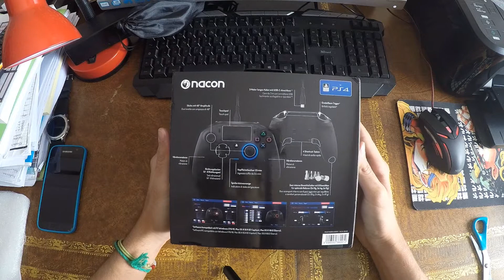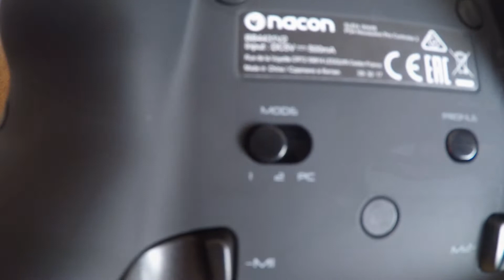Unboxing Nacon Revolution Pro Controller 2 ITA PS4 - Il Pad dei PRO GAMER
Segui I Portal Games:
ANS

🔽PAGINE SOSTENITRICI🔽

PRESUPPOSTI PER DIVENTARE PAGINE SOSTENITRICI ⬇️
1) Pagina Attiva ✅
2) Pagina Affidabile e Seria ✅

In alternativa sulla nostra pagina Facebook.